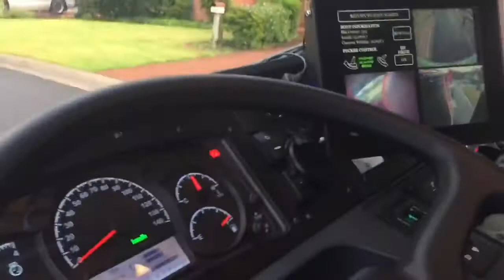Shoalhaven garbage truck SL573 Part 1/2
Audio fixed

This driver is the nicest one. He has a toy monkey to entertain little kids. Also if you ever want to get a Shoalhaven garbage truck. Get this one.